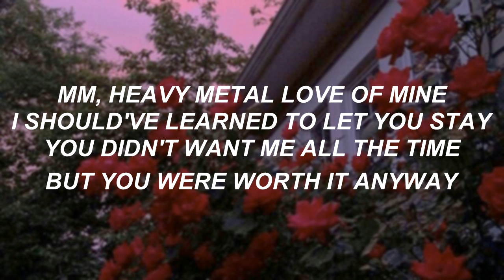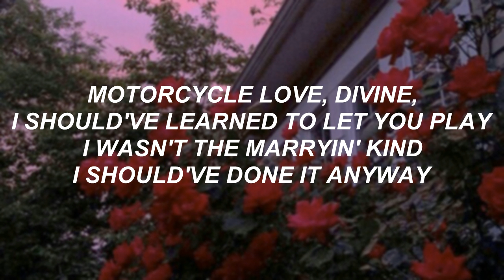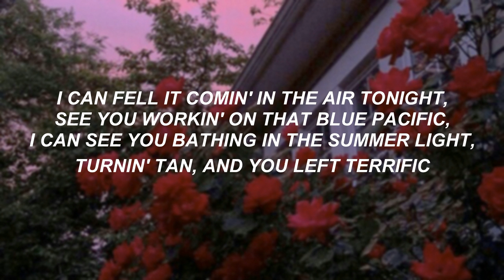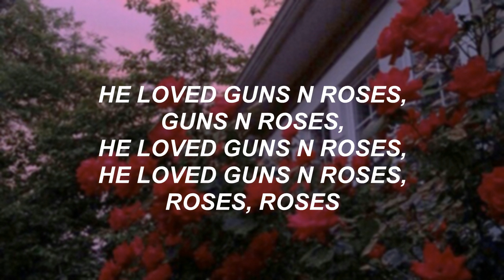Lana Del Rey - Guns 'n Roses // lyrics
Hi guys hope you enjoy it ^-^